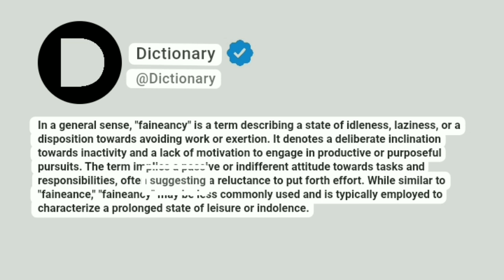Faineancy Meaning In English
In a general sense, "faineancy" is a term describing a state of idleness, laziness, or a disposition towards avoiding work or exertion. It denotes a deliberate inclination towards inactivity and a lack of motivation to engage in productive or purposeful pursuits. The term implies a passive or indifferent attitude towards tasks and responsibilities, often suggesting a reluctance to put forth effort. While similar to "faineance," "faineancy" may be less commonly used and is typically employed to characterize a prolonged state of leisure or indolence.